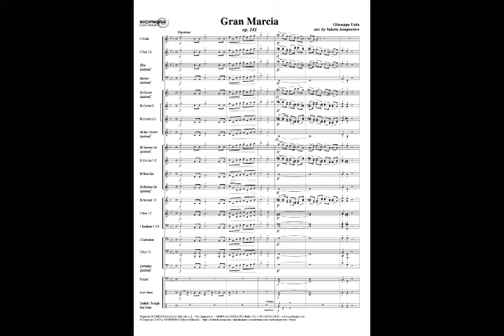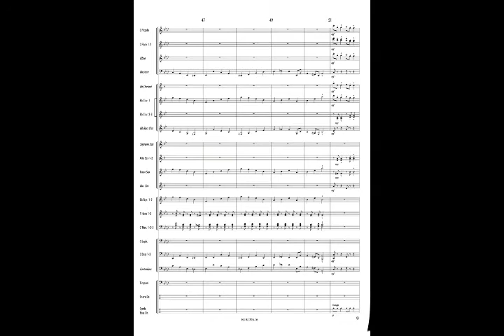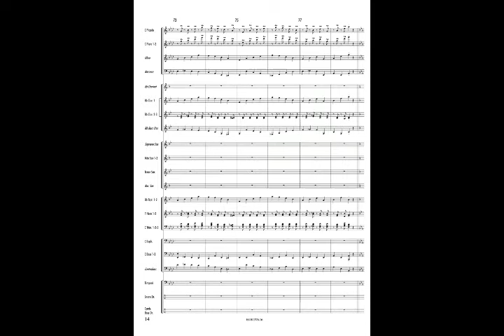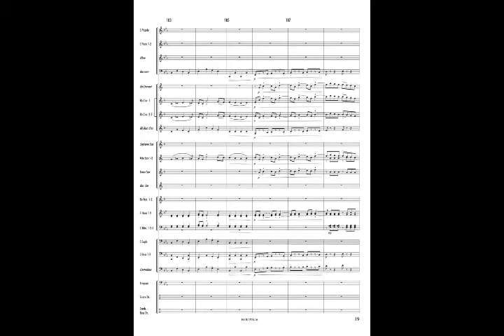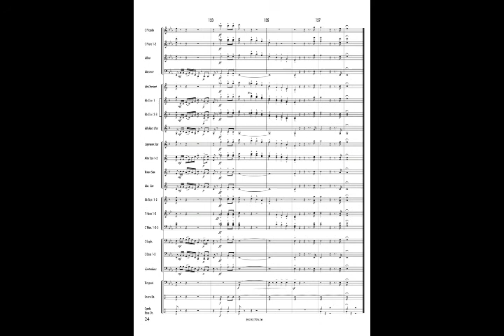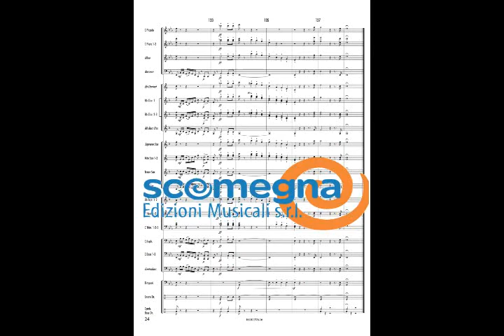GRAN MARCIA Op. 141 - Giuseppe Unia, arr. Valerio Semprevivo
Concert Band

La Gran Marcia per l’incoronazione di S.S.R. Maestà Vittorio Emanuele Re d’Italia op. 141 è stata composta nel 1861 per questo importante evento. Scritta originariamente per due pianoforti ed elaborata successivamente dall’autore stesso per piano solo, la composizione non presenta la classica forma della marcia, ma si avvicina di più a quella della rapsodia, visti i diversi temi su cui è costruita. Della marcia conserva certamente la marzialità anche se non mancano, soprattutto nella parte centrale, momenti più lirici. La scrittura piuttosto densa, salvo alcune eccezioni, e le sonorità importanti sono le altre caratteristiche dominanti del brano. La trascrizione per banda cerca di riprodurre al meglio questi aspetti. Tuttavia, per renderla più facilmente eseguibile ed adatta all'organico bandistico, sono state apportate alcune semplificazioni ritmiche, aggiunte parti di sostegno ritmico-armonico ed una sezione di percussioni.

Giuseppe Antonio Unia, nato a Dogliani il 1° febbraio 1818 e morto il 23 Novembre 1871 a Recanati [?], è uno dei numerosi musicisti italiani che la storia, o per meglio dire il tempo, ha separato da noi interponendo il velo sottile dell’oblio. Eppure, le più di duecento pubblicazioni per case editrici come Ricordi, Canti e Vismara testimoniano un successo notevole, così come le dediche delle sue composizioni narrano di amicizie importanti sul piano sociale come su quello artistico. Appartenente ad una famiglia originaria di Mondovì che vedeva al suo interno numerosi musicisti, debuttò presso il teatro Carignano di Torino nel 1833. Nel 1834 decise di recarsi a Weimar per studiare con Johann Nepomuk Hummel, pianista e compositore austriaco già allievo a Vienna di Mozart e Haydn. Lo scopo di tale permanenza era di approfondire e perfezionare la propria educazione artistica immergendosi nella straordinaria vita musicale della Vienna dell’epoca. Nel 1841, tornato a Torino, si dedicò all’attività di insegnante di pianoforte sia privatamente che presso la Real Casa, potendo così fregiarsi del titolo di pianista compositore alla corte del Re di Sardegna e poi d’Italia, come dimostra peraltro la Gran Marcia per l’incoronazione di S.S.R. Maestà Vittorio Emanuele Re d’Italia op. 141.

Nel 1844 sposò Angela Teja, anch’essa pianista. Il matrimonio con la Teja lo portò, successivamente, in vincolo di parentela con i conti Leopardi. Angela Teja era infatti sorella di Teresa, che sposò Carlo Leopardi, fratello del celebre Giacomo. Giuseppe Antonio Unia dedicò in effetti ai conti Leopardi tre brani: la Lowely, Redowa Capricieuse pour piano op. 157 «A Mad.me le Comtesse Pauline Leopardi» probabilmente in omaggio a Lovely, cagnolino di Paolina Leopardi; la Marcia Funebre per Pianoforte: una lagrima sulla tomba del Conte C. Leopardi op. 158, dedicata «Al caro Cognato Conte Carlo Leopardi» composta in realtà alcuni anni prima della morte del conte Carlo, avvenuta l’11 febbraio 1878. La Marcia venne eseguita durante le cerimonie funebri di Carlo proprio dalla moglie Teresa, quasi sette anni dopo la data di decesso di Unia. Infine il Divertimento brillante sull’Opera Marta di Flotow Op. 160, dedicato «Alla gentil Cognata Teresa Leopardi».